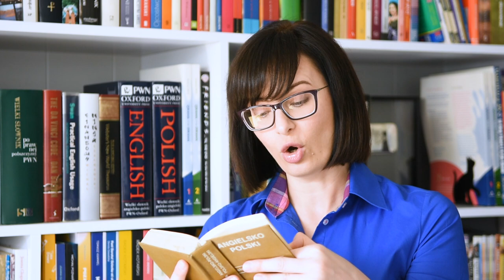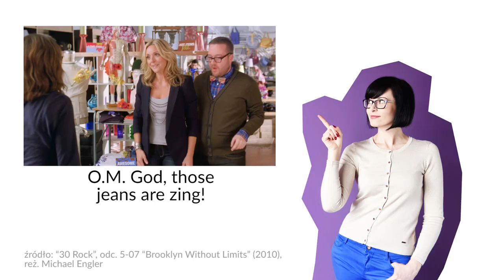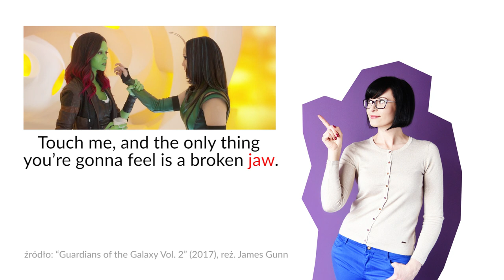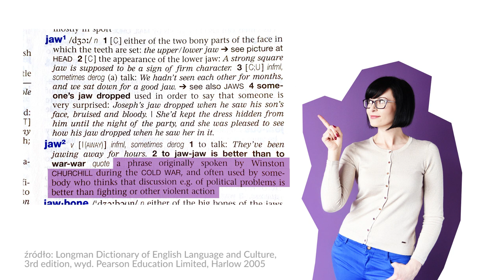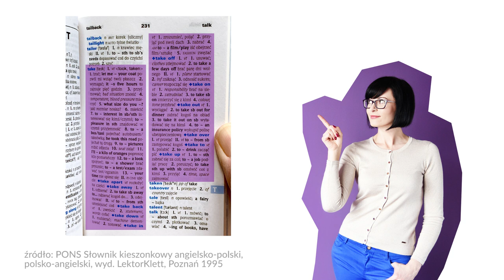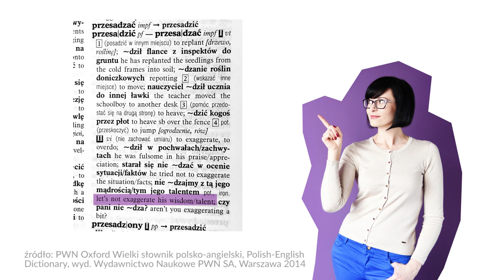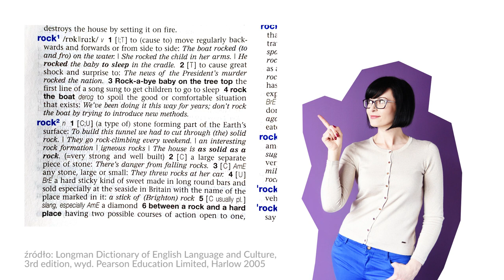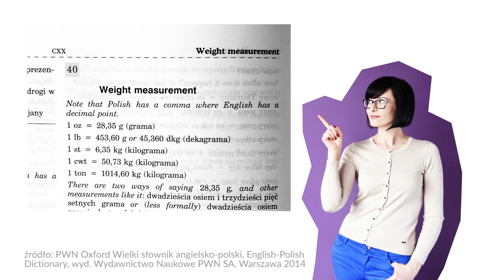Po co kupować słownik skoro wszystko jest w internecie? | Po Cudzemu #180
Czy jest sens kupować słownik papierowy, skoro wszystko jest online? Jaki słownik wybrać? Czym różnią się słowniki? Kiedy korzystać ze słownika angielsko-angielskiego? O tym dzisiaj. :)

💸 Jest RABAT na słowniki!
Na stronie z kodem POCUDZEMU masz dodatkowe 10% zniżki od aktualnej ceny na
• Wielki słownik angielsko-polski PWN Oxford
• Wielki słownik polsko-angielski PWN Oxford

📚 A moja książka „Grama to nie drama” jest wciąż do kupienia na – z nią wreszcie zrozumiesz gramatykę.

MASZ PYTANIA?

Pozdrawiam wszystkich, którzy czytają opisy odcinków! Jeśli przeczytałeś opis do tego miejsca, w komentarzu wpisz „I use a dictionary”. :)

😂 Ostatnio przestałam korzystać ze Snapchata i teraz śmieszkuję na Instastory. Codziennie wrzucam „słowo na dziś”, a poza tym są tam jeszcze inne (nie zawsze mądre) rzeczy. Ale przynajmniej bawię się doskonale. :) To tu